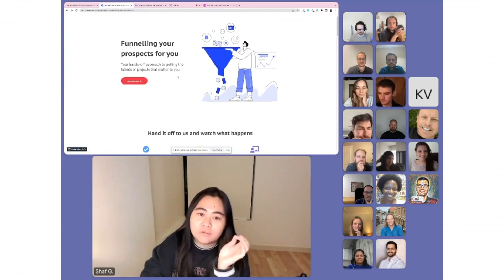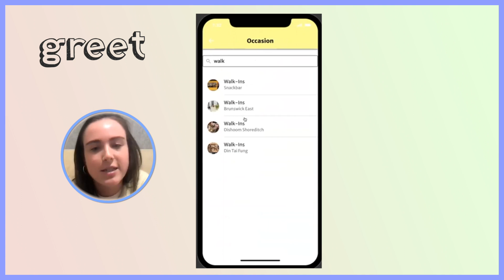No-Code x AI Bootcamp: Bring Your Ideas To Life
The No-Code X AI Bootcamp by 100DaysOfNoCode is a 25 day program for entrepreneurs, creators and doers who want to learn the fundamentals of no-code and rapidly test + launch their ideas.